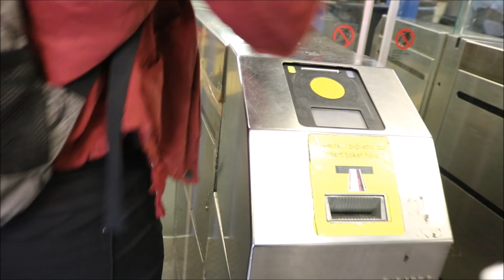Eindejaarsreis 2017 | ITALIË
HALLO ALLEMAAL, in deze video kunnen jullie genieten van de leukste momenten die ik heb beleefd in Italië.

Muziek:

Kiiara - Gold (Achtabahn Remix)
Lewis Capaldi - Bruises (Delta Jack Remix)
Little Mix - No More Sad Songs